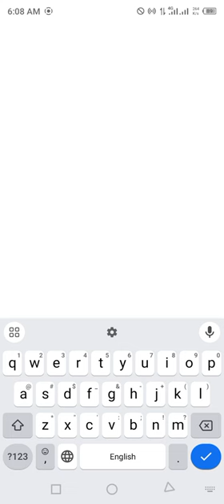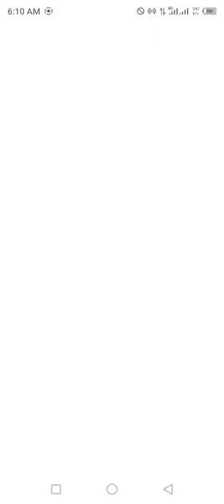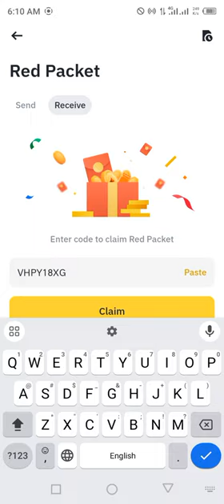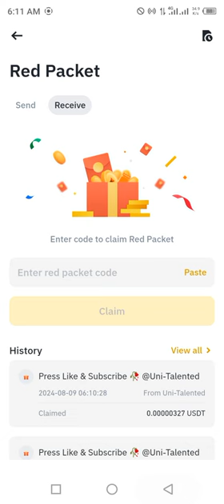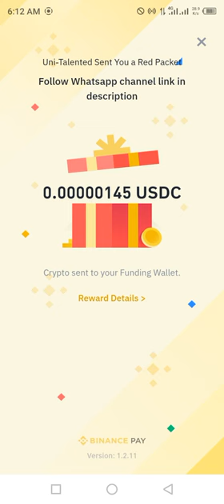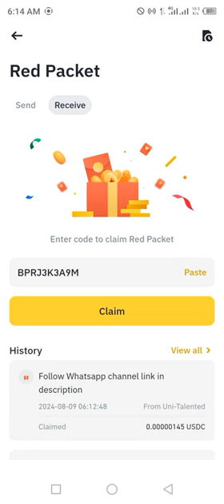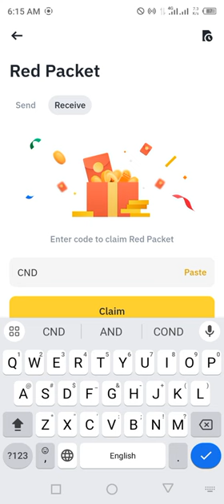Binance red packet code today | USDT USDC RED Packets 9 August 2024 Cryptocurrency Box